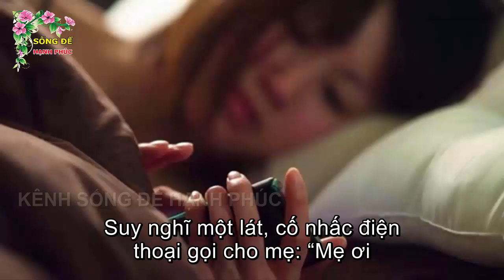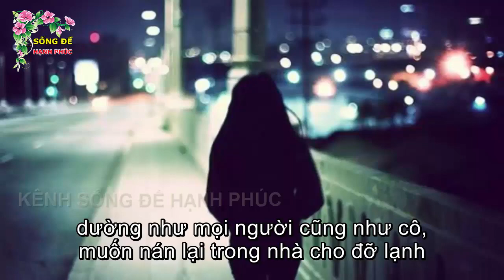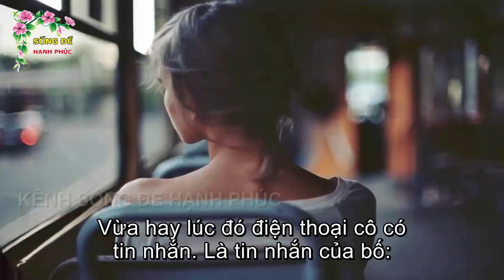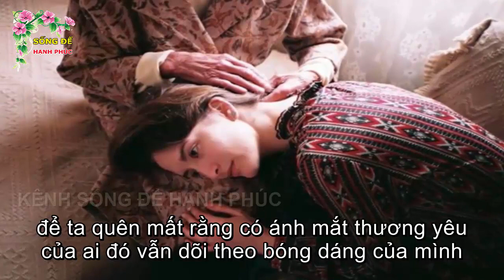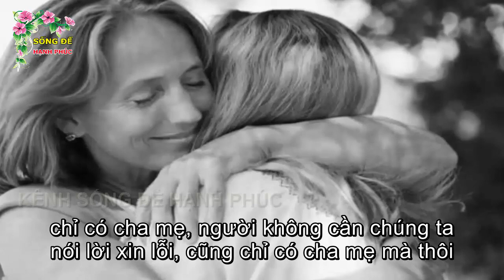Sau Tuổi 50 Có 6 Chữ Cần Nhớ Kỹ Để Cuộc Sống An Nhàn Hạnh Phúc